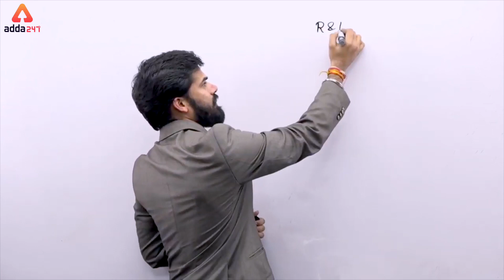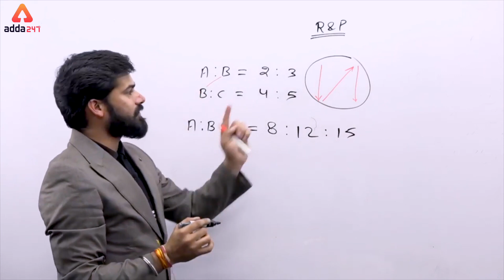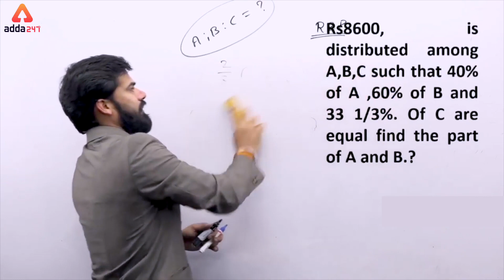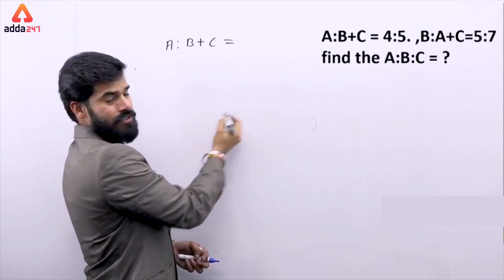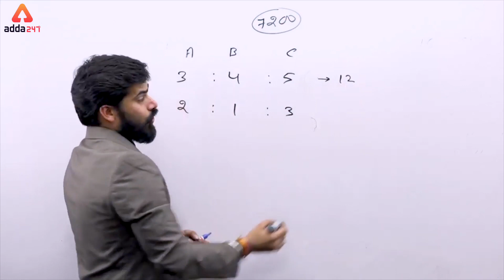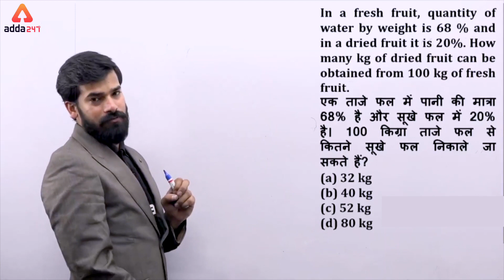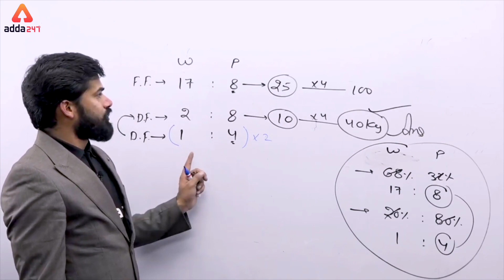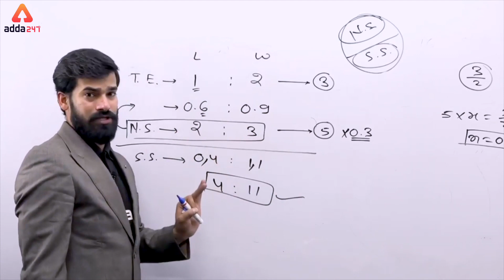Ratio & Proportion | Maths Tricks To Solve Ratio And Proportion Aptitude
ratio tricks
proportion tricks
ratio and proportion maths aptitude

2020 - The Year of Selection
10,000+ Selections in SSC Exams

Click on This Link to Get Best Book For SSC Exam

Preparing for SSC Exams, Get a Free Counselling.

Get PDF:-

SSC Adda247 Live Class Schedule with Playlist Links:

⇒ All Exams Morning Show:
6:00 AM ⇒ Current Affairs
7:00 AM ⇒ Static GK

⇒ RRB NTPC 2019:
9:00 AM - RRB NTPC Reasoning
10:00 AM - RRB NTPC GS/GA
11:00 AM - RRB NTPC General Science
12:00 PM - RRB NTPC Maths

⇒ All Competitive Exams:
1:00 PM - Computer

⇒ SSC CGL/CHSL 2019-20:
4:00 PM - SSC KA SURMA

⇒ SSC CGL 2019-20:
8:00 PM - SSC CGL Maths
9:00 PM - SSC CGL English
10:00 PM - SSC CGL Reasoning
11:00 PM - SSC CGL Maths